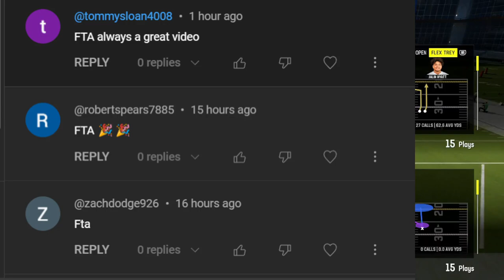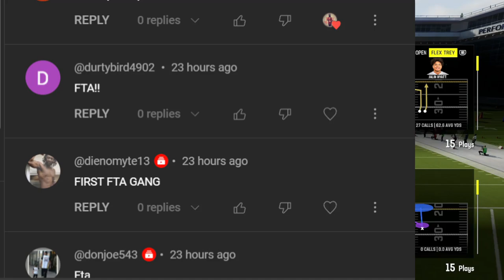How To Play LOCK DOWN ZONE DEFENSE!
Clamps. All Day.